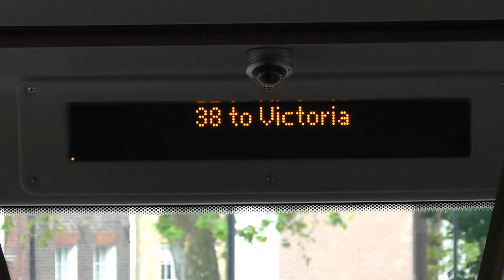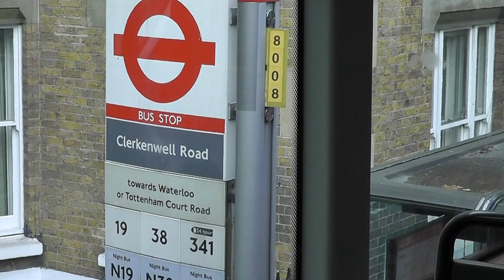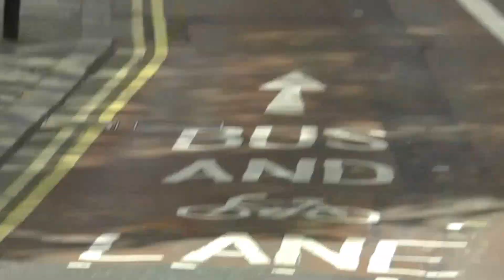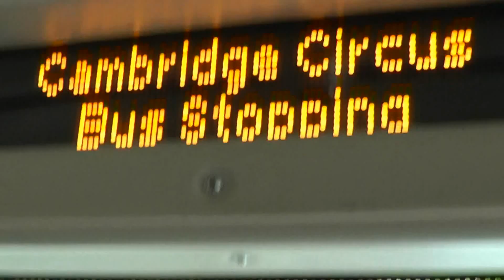A ride inside Borismaster LT2 (LT61BHT) 17th June 2012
This video was filmed in full HD and is therefore best viewed in full screen as well as adjusting your YouTube viewing settings to 1080HD. Enjoy.